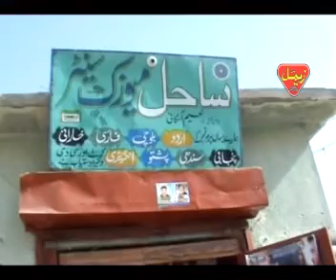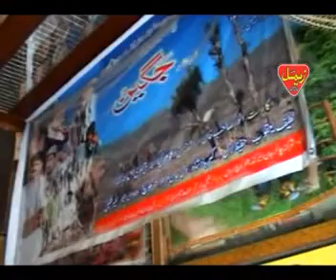Akbar Raaj - Nazoleen Nazul Tou Nazman - Balochi Regional Songs